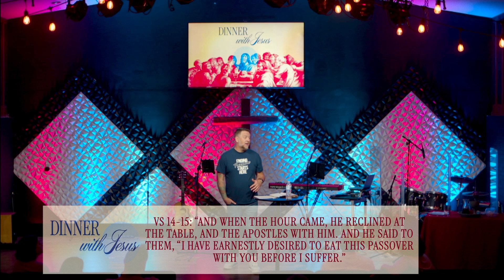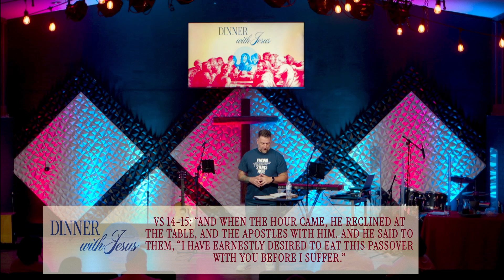Dinner with Jesus | 6.30.24